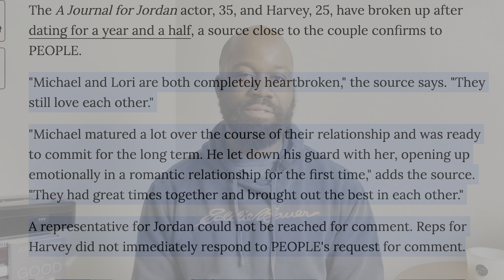Lori Harvey Michael B Jordan Break Up - Lessons You CAN'T IGNORE!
As a certified life coach, relationship coach and dating coach for women and men, I want to make dating and relationships easier for you and I pray that you may find this video helpful.

Jason Scott is an author, speaker, and certified life coach. He helps individuals through educational and self help videos on YouTube, motivational content on Facebook, Twitter, LInkedIn, and Instagram, as well as offering 1 on 1 coaching sessions.

✅  The mission of my channel is to help you with personal development and to offer practical dating advice

Let's hang out on other social media platforms:
✅  Connect With Jason: